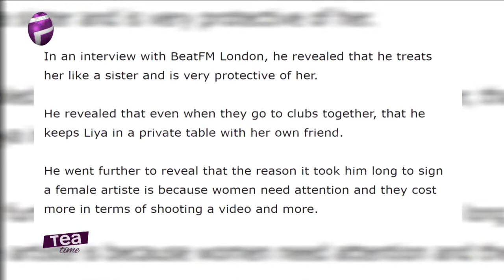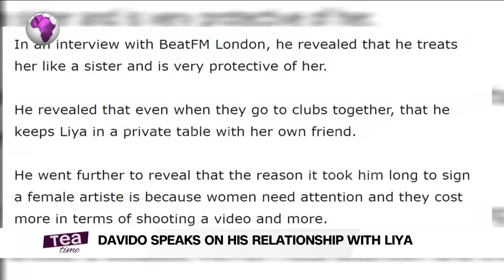Davido Speaks On His Relationship With Liya